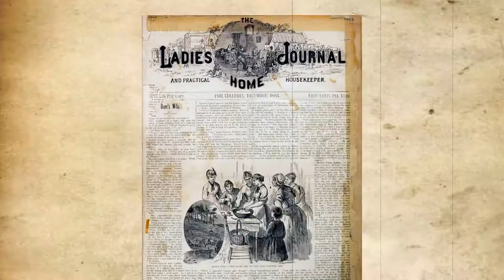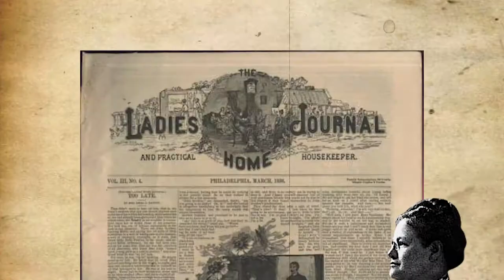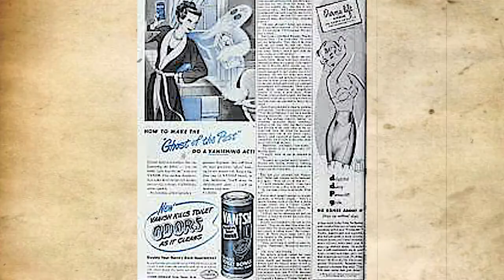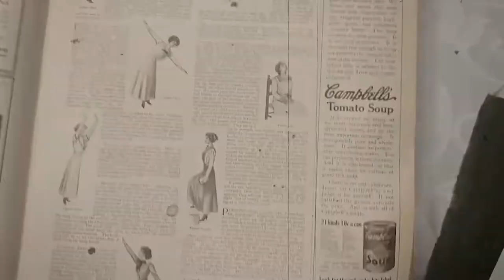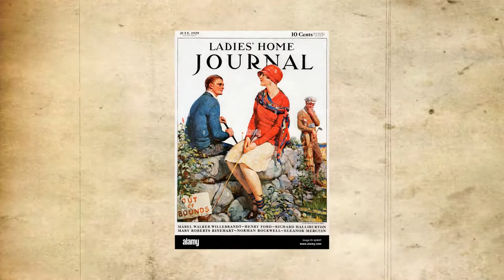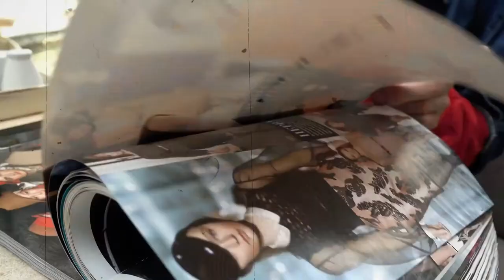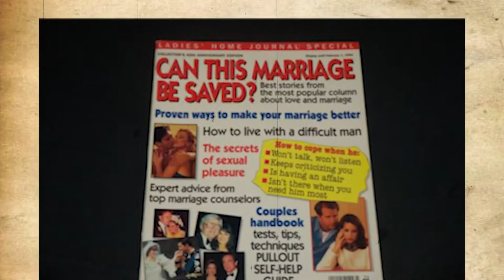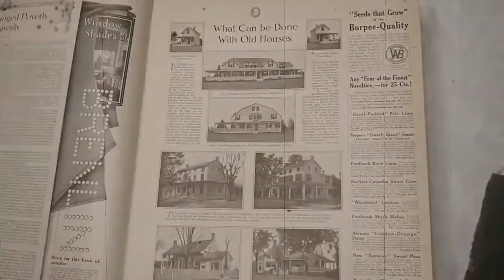The FORGOTTEN American Ladies' Home Journal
Back in the 1900s, there were a lot of magazines that catered to women’s needs. These magazines were made solely for the female audience, and as a result, some became very popular during that time. However, not all magazines survive the passing of time, and we will be talking about one of the best women’s American magazines.

In this video, we will be looking at the Ladies Home Journal, one of the leading women’s American magazines of the 20th century.

🗽 If you have enjoyed this video in any way please feel free to leave a LIKE, COMMENT and SUBSCRIBE to the channel I would love for you to be a part of this American Life community!

🥤  Do you want to see more nostalgic stories of American life, American Forgotten stories Retold, Stories from American History and the American Life during the 50s, 60s, 7's, 80s and 90s?  We'll tell them to you again. So sit back, relax and enjoy The American Dream from the past. Enjoy the show!

🍩 AMERICA'S TRIP DOWN MEMORY LANE is a STORY TELLING YouTube channel where you can find forgotten American stories from the past and stories from the past retold again. American Nostalgic stories from the 50s, 60s, 70s, 80s and 90s.